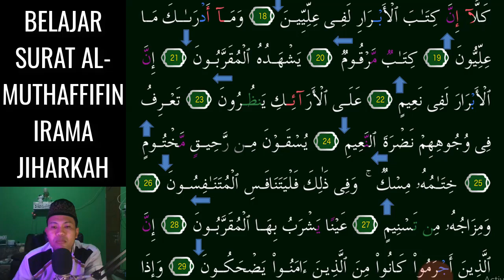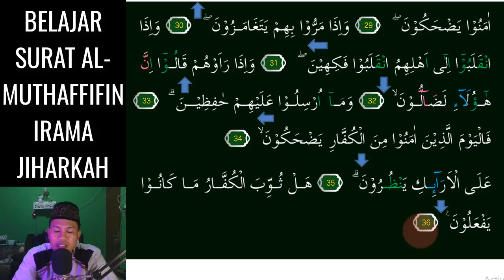SURAT AL MUTHAFFIFN JADI MUDAH DAN MERDU KALAU KITA HAFAL 3 NADA JIHARKAH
Assalamu'alaikum. Video kali ini kita belajar  irama Yang Menyenangkan yaitu irama Jiharkah 3 Nada Mudah pada surat AL-MUTHAFFIFIN  InsyaAllah Mudah dipelajari